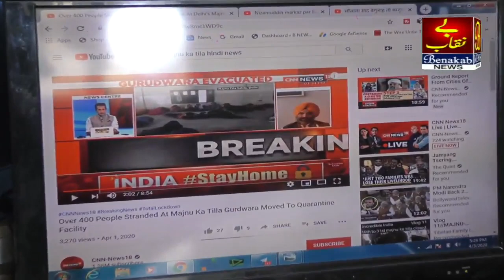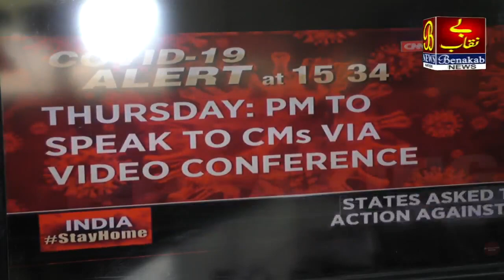Kya Arnab Goswami Karega Faisla Puchta Hai Bharat...!03-04-2020